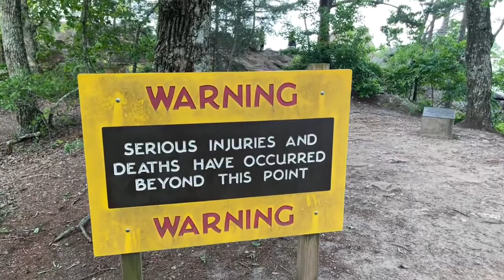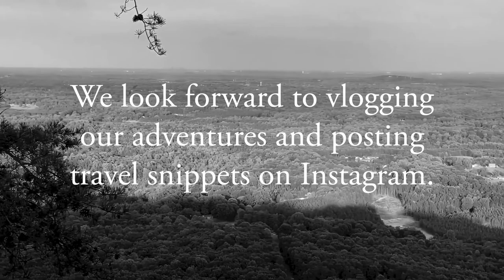Crowders Mountain Hike (Charlotte, North Carolina) | The Traveling Turkkis, Vlog No. 1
Welcome to The Traveling Turkkis, a travel vlogging series that highlights the adventures of 24 year-old newly weds, Madie and Aleksi Turkki. In their debut vlog, Madie and Aleksi take their sister, Meredith, on their favorite local hike--Crowders Mountain! Located in Gaston County, NC, Crowders Mountain stands 1,625 feet tall and boasts a 360 degree view of the surrounding areas, including Charlotte and the Blue Ridge Mountain range.

If you enjoyed this video, we invite you to join us on our cross country road trip, embarking June 7th, 2021 from Charlotte, NC. We look forward to vlogging our adventures and posting travel snippets on Instagram. for the latest updates.